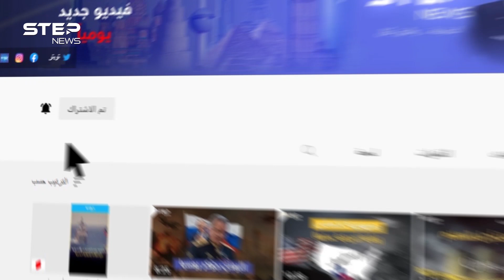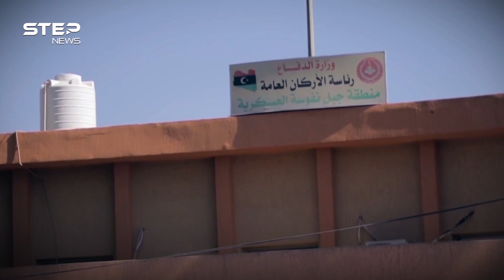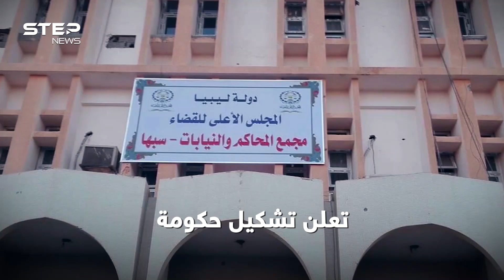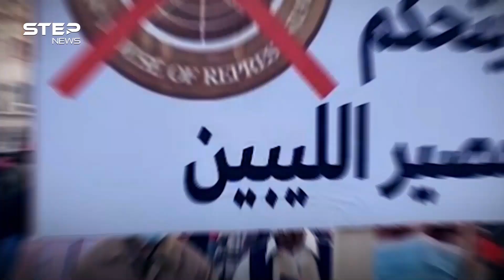صراع أمريكي روسي في ليبيا وسيف القذافي يعود بدولة ثالثة في الجنوب "كلن يعني كلن" على الطريقة الليبية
القذافي يعود من جديد وهذه المرة قد تكون بحكومة ثالثة، وروسيا والغرب يفاقمان الصراع في ليبيا، والشعب يخرج بمظاهرات ضد الجميع وعلى الجميع، وليبيا على مفترق طرق، إما الانفجار وإما أن يتوحد السياسيون.. وكامل القصة من بدايتها حتى سيناريوهات المستقبل في هذا الفيديو.

00:00 المقدمة
00:33 تطورات الأوضاع في ليبيا
02:00 انقسام ليبيا
03:55 الحرب الأهلية في ليبيا
04:45 خارطة ليبيا الجديدة
06:00 عودة ليبيا للانقسام
08:05 حلول ليبيا
09:10 الخاتمة